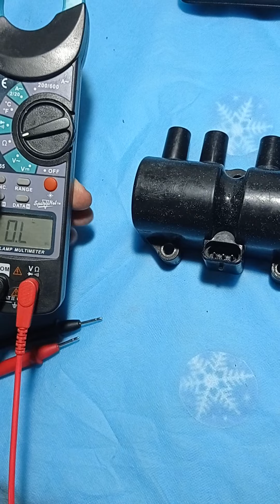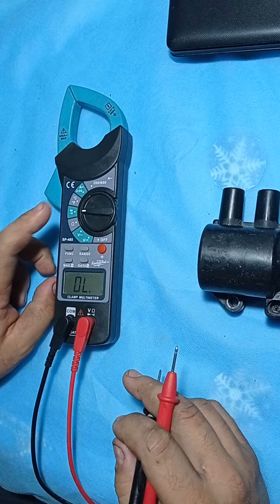como probar bobinas de ensendido paso a paso y sus posibles fallas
en este caso se le realiza pruebas de resistencia y pruebas de continuidad a una bobina de Chevrolet Aveo ideal para salir de dudas si crees q tu bobina está fallando revísala tu mismo